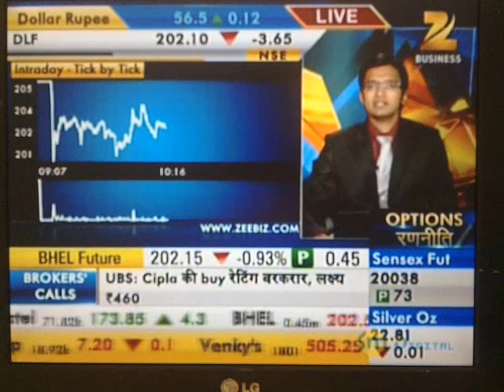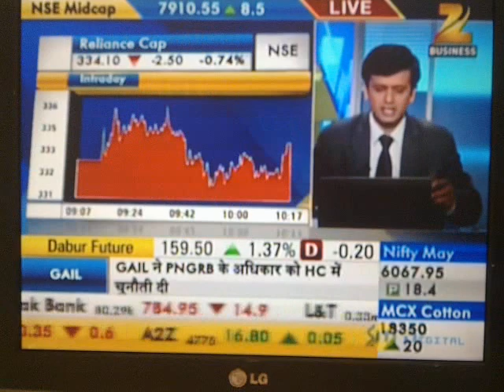Megh Mody on Zee Business (LIVE)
Megh Mody giving view on DLF and Reliance Capital